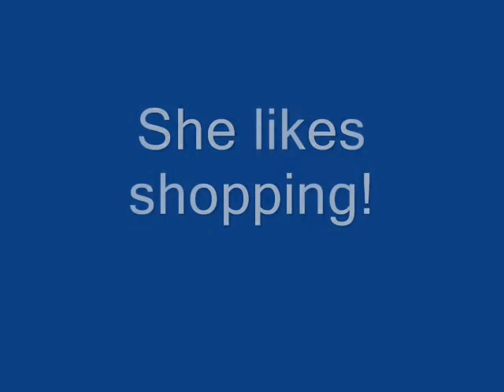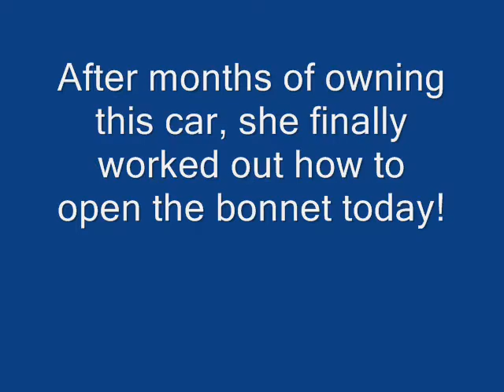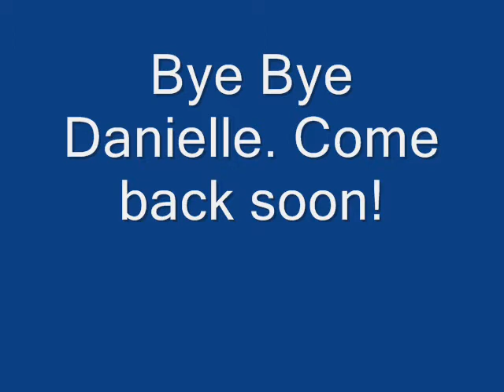Danielle came to visit!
My daughter came to visit today and this is what she got at the shops.